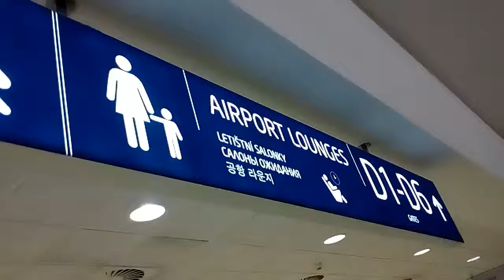Areoporto di Praga area salotto per dormire gratis